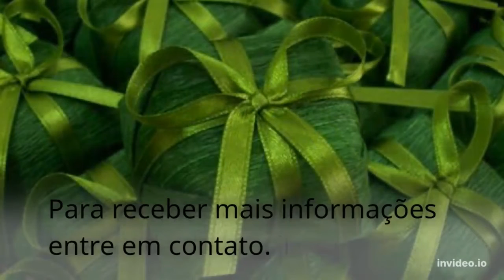🍰COMO PEDIR AMOTRAS DE NOSSOS BEM CASADOS | Receitas Top Fácil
COMO PEDIR AMOTRAS DE NOSSOS BEM CASADOS🍰

Fornecemos Bem casados para todos tipos de eventos: Bem casados com qualidade, sabor e preço justo

À procura de Bem casados e ideias e dicas sobre como ter o bem casado para casamento perfeito? Saiba mais ideias  aqui.
Para uma festa, indicamos no mínimo 2 Bem Casados por convidado.
Está com dúvida na cor da embalagem?
Opte por cores neutras que combinam com tudo e dão um ar de sofisticação,
utilize a cor champanhe no papel com fitas na cor: dourado, camurça, chocolate, palha ou creme.
Ou opte pelo papel champanhe ou branco para qualquer cor de fita, assim poderá utilizar a cor da sua decoração e você não vai errar.

Contatos:
Bem-Casados SP
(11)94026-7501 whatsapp